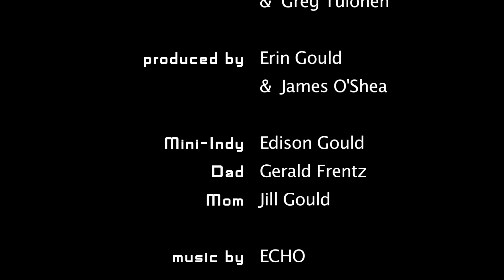THE KID WHO LOVED INDIANA JONES - EPISODE 1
From creators Erin Gould (Casters) and Greg Tulonen (Ragged Isle) comes a web series for kids and for those that remember what it was like to be a kid.  A show that has been called “A Sunday comic strip brought to life!” (Erin’s mom) and “Calvin & Hobbes meets Indiana Jones” (Greg, one of the co-creators), it’s THE KID WHO LOVED INDIANA JONES.

THE KID WHO LOVED INDIANA JONES

EPISODE 1 — TRUCK?  WHAT TRUCK?!

directed by Erin Gould
written by Erin Gould & Greg Tulonen
produced by Erin Gould & James O’Shea

CAST

Mini-Indy - Edison Gould
Dad - Gerald Frentz
Mom - Jill Gould

This series is created with the utmost respect and love for the Indiana Jones movies, their creators, cast and crew.   We hope you enjoyed it.

Indiana Jones is a TM of Lucasfilm